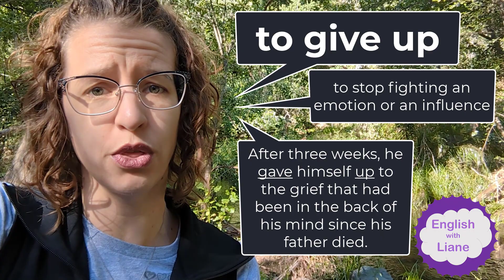Phrasal Verb - to give up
Don’t give up on learning English.  You can do it!

Next month, I’ll let you know about a new opportunity to practice the phrasal verbs and idioms that I teach in my videos.  Make sure to watch for that video.